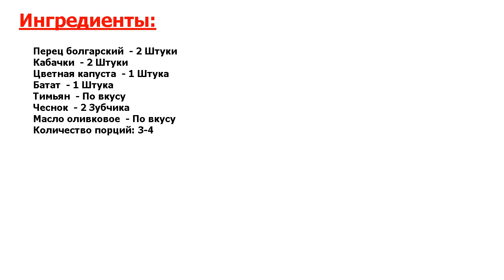★ВКУСНАЯ БОМБА.★ ГРИЛЬ В МИКРОВОЛНОВКЕ ★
★Знаете аномально вкусный рецепт? Если в вашей микроволновке присутствует функция гриля, то это сигнал к тому, что нужно-таки его использовать● Хочу предложить вам попробовать приготовить овощи под грилем в микроволновке●